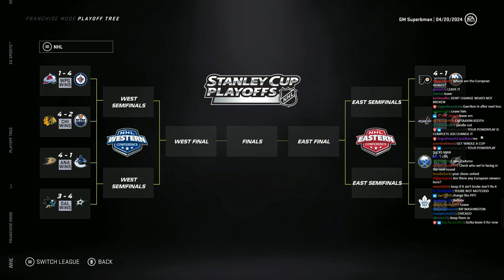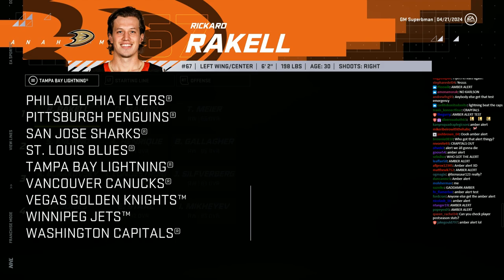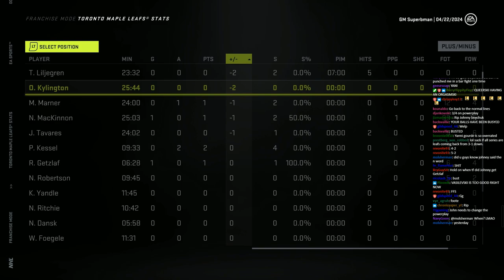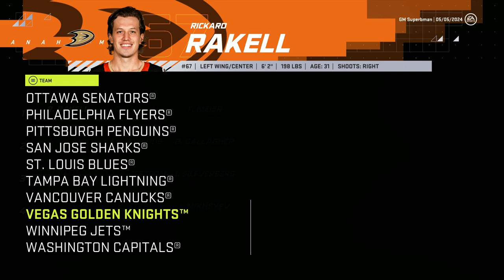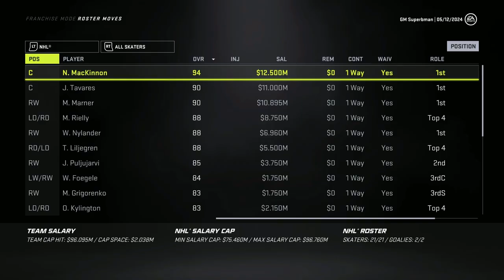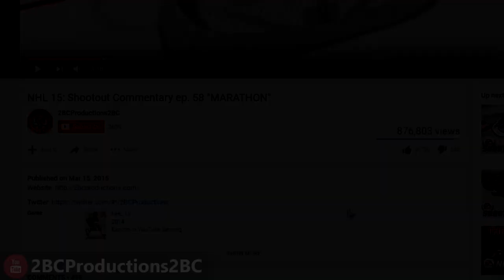PLAYOFFS YEAR 4 - NHL 21 - GM MODE COMMENTARY - TORONTO ep 15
NHL 21 Franchise Mode - Can the LEAFS win the YEAR 4 playoffs?